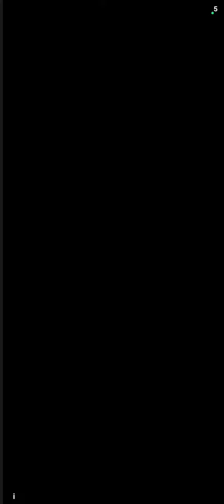Subway surfers part 1#gameplay#viral